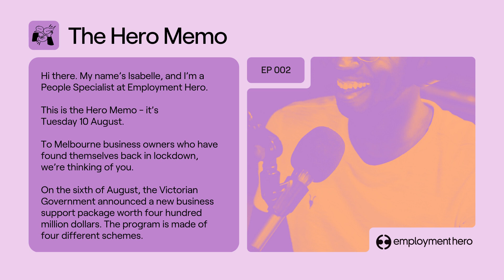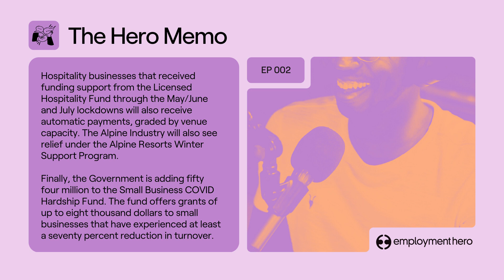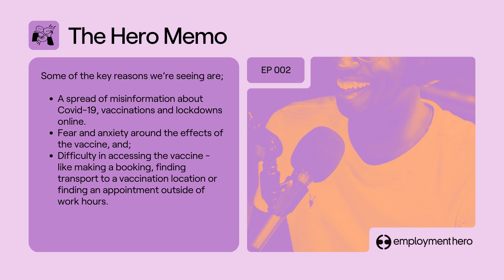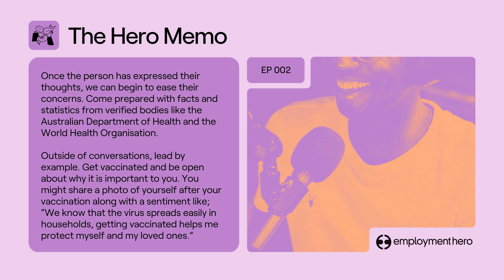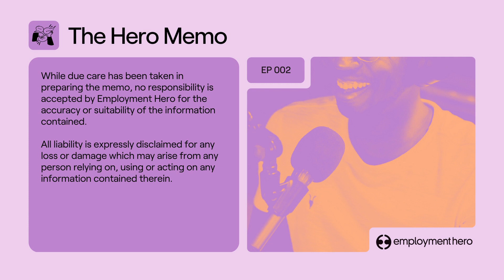Hero Memo | Episode 2 | How to have a conversation about vaccines at work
Hero Memos. Covid updates unpacked.

In our second episode of Hero Memos, we're unpacking the business support packages announced by the VIC government and ways to have conversations about vaccination in the workplace.